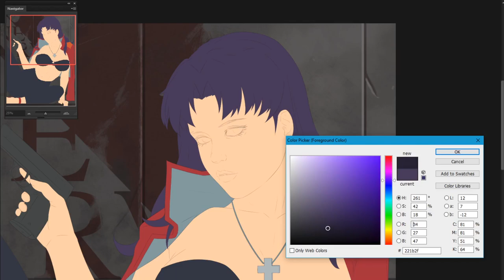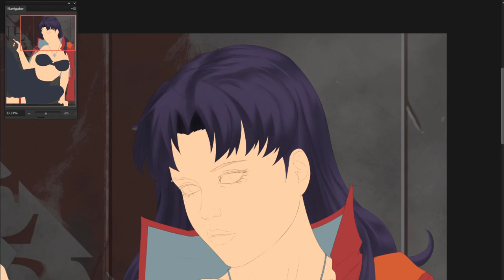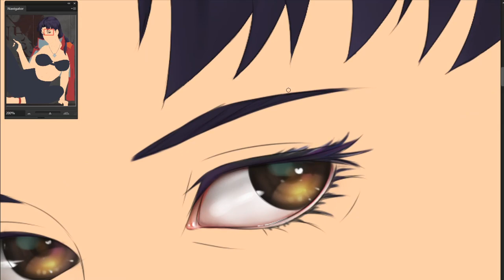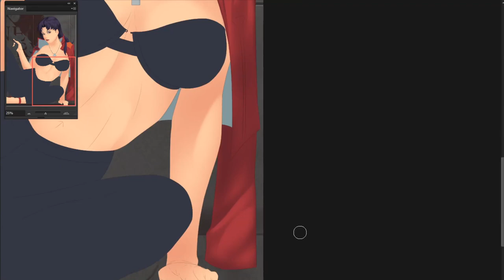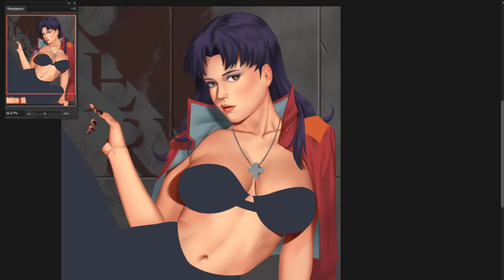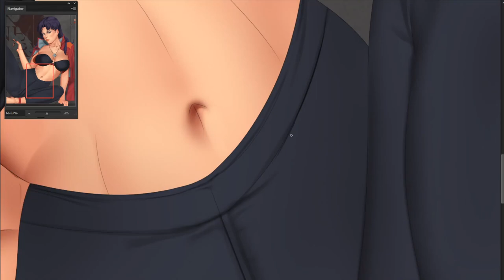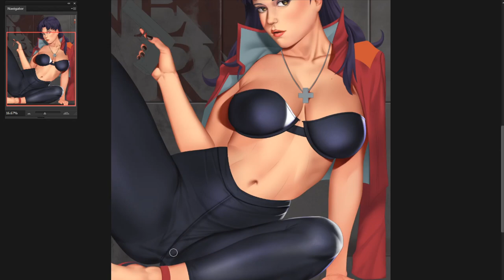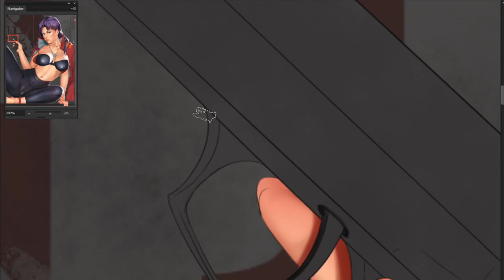Misato Katsuragi Coloring Process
🌟From Evangelion

      -High Resolution
      -WIP, Sketches
      -NSFW(R-18-UNC)
      -Line Arts (PNG)